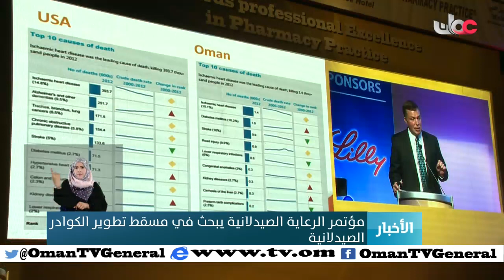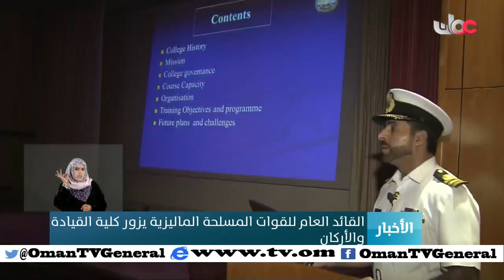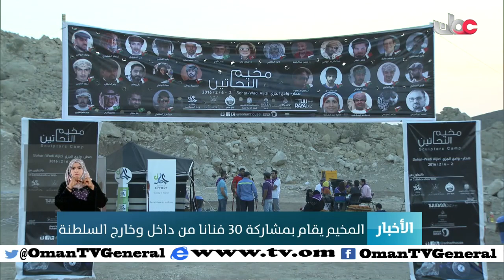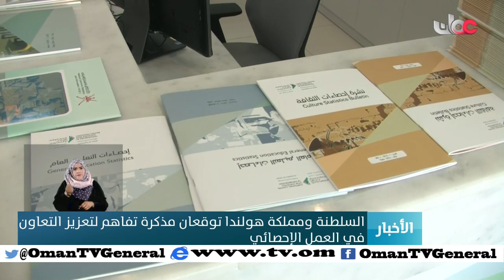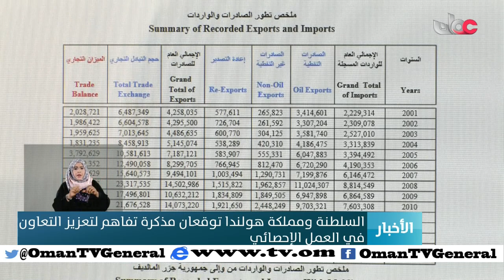أخبار العاشرة | الأربعاء 3 فبراير 2016م